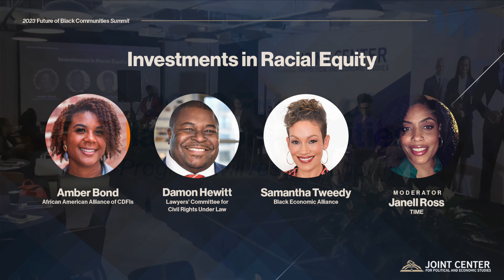Investments in Racial Equity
Many entities made specific commitments to advance racial justice following the murder of George Floyd in 2020. The current political climate, buoyed by “anti-woke” rhetoric and the recent Supreme Court decision on affirmative action, however, has led many organizations to pull back on investments in racial equity for fear of social or political pushback. How can stakeholders ensure that society does not regress on racial equity?

Panelists:
Amber Bond, Executive Vice President and COO, African American Alliance of CDFIs
Damon Hewitt, President and Executive Director, Lawyers’ Committee for Civil Rights Under Law
Samantha Tweedy, Chief Executive Officer, Black Economic Alliance

Moderator:
Janell Ross, Senior Correspondent on Race and Identities, TIME